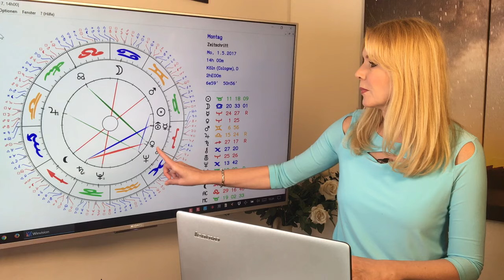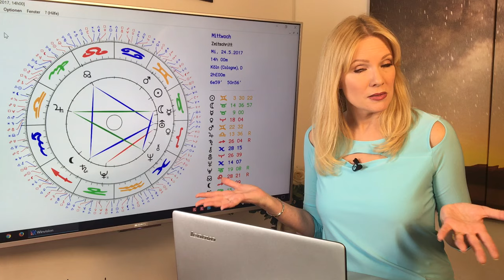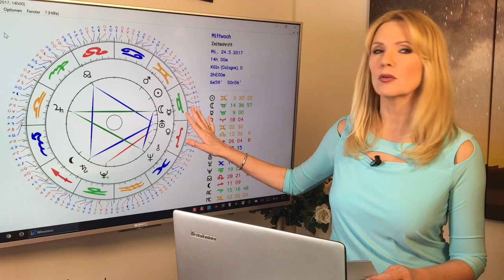Skorpion: Liebeshoroskop im Mai 2017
Skorpion (23.10. – 21.11.)
Die Sonne lenkt viel kosmische Energie in eure Begegnungs- und Partnerschaftsthemen. Single Damen treffen interessante, seriöse Kandidaten. Skorpione in fester Partnerschaft erleben einen sexy Monat, es kann jedoch auch zu Konflikten um Geldthemen kommen.
Gern erstelle ich Euch ein persönliches Horoskop! So erreicht Ihr mich:
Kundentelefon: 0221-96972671